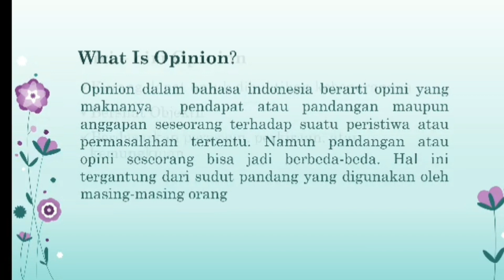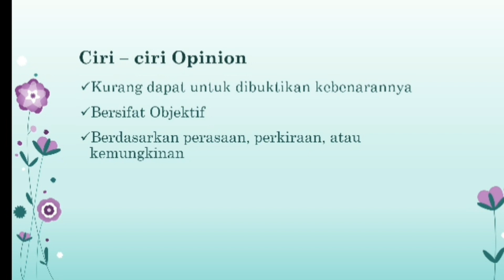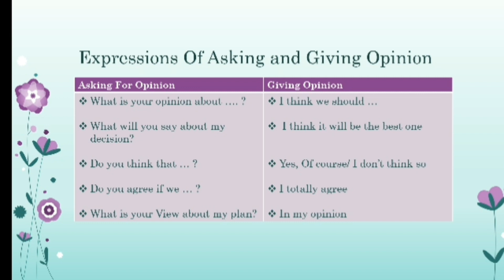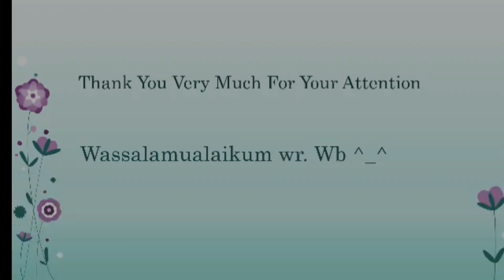B.Inggris #8.3 Expressions Of Asking and Giving Opinion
Pembelajaran daring B.ing kelas 8 pertemuan ke 3